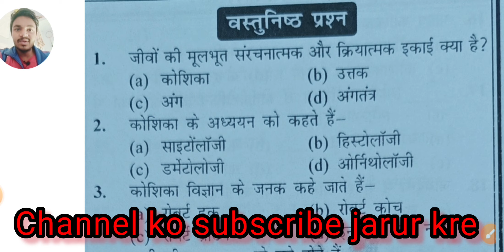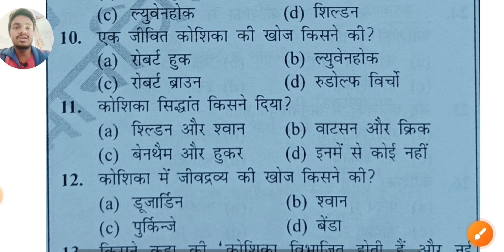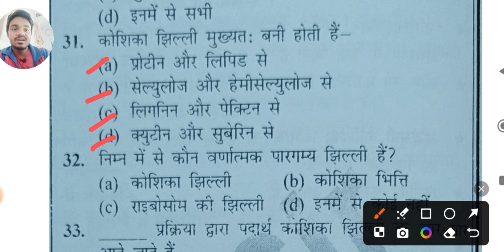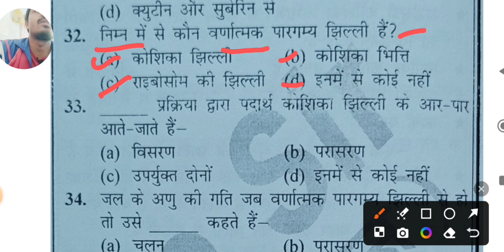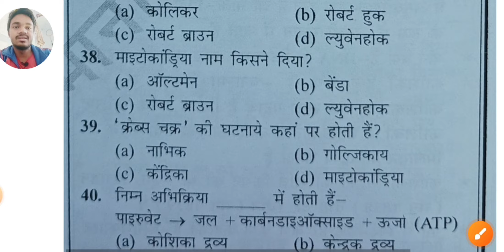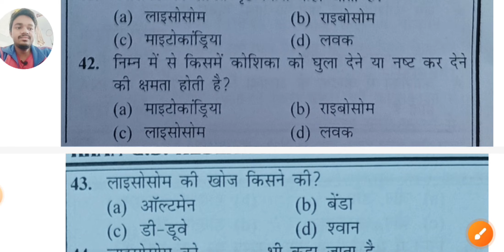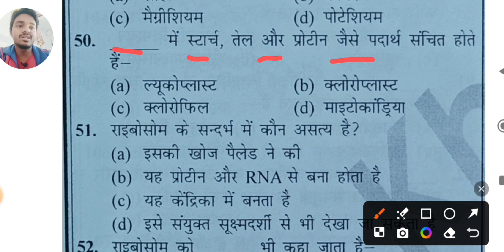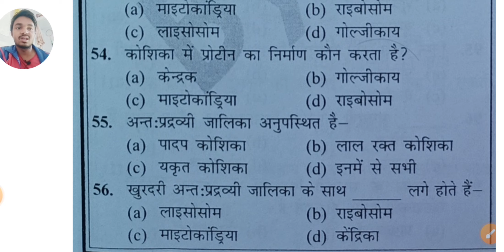Zoology Objective Question class-1 जंतुबिज्ञान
Zoology Objective Question !! जंतुबिज्ञान